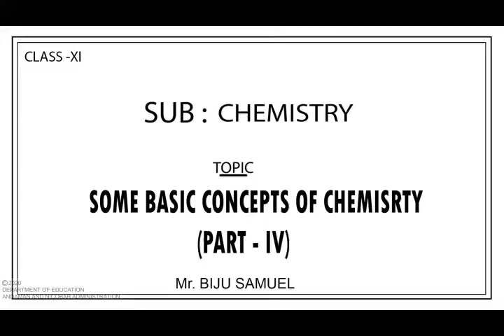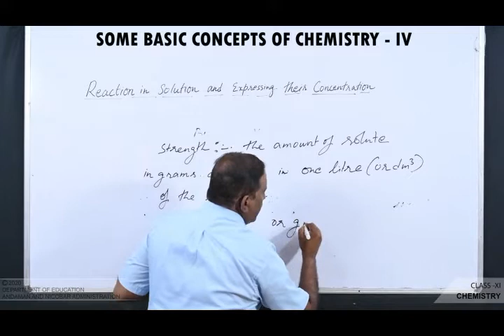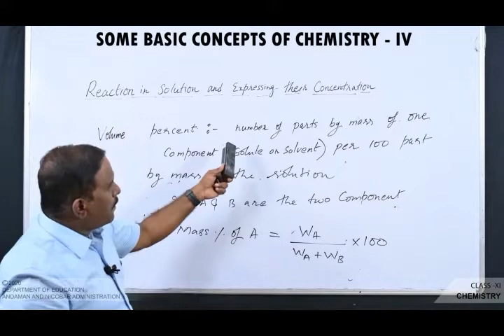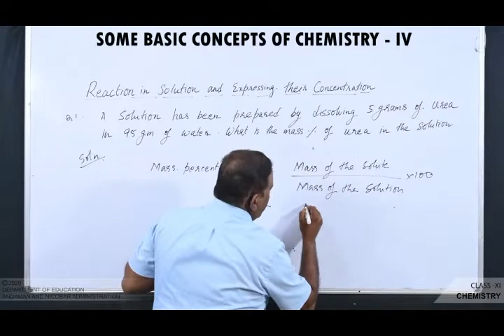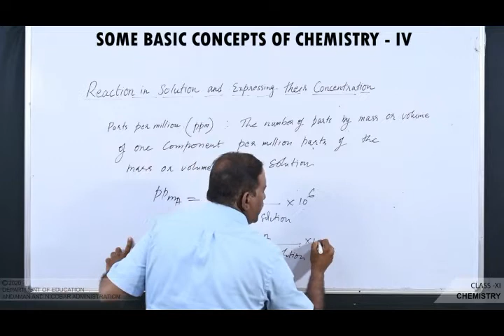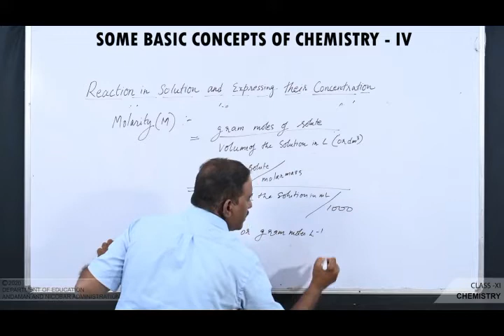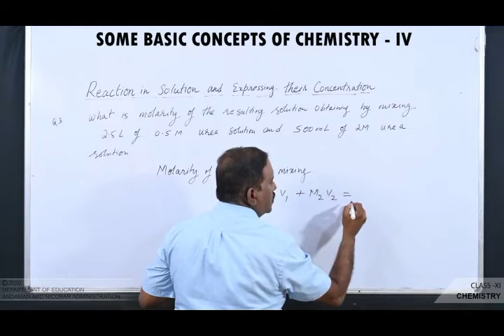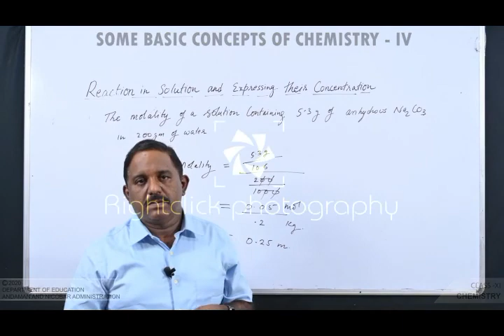CLASS 11 CHEMISTRY Some Basic Concepts of Chemistry-4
BY BIJU SAMUEL